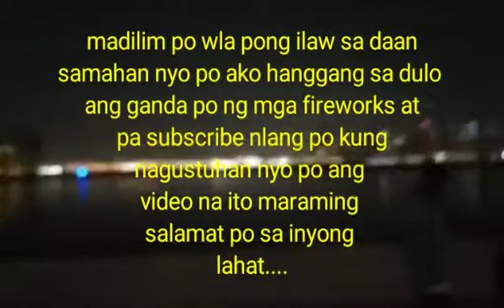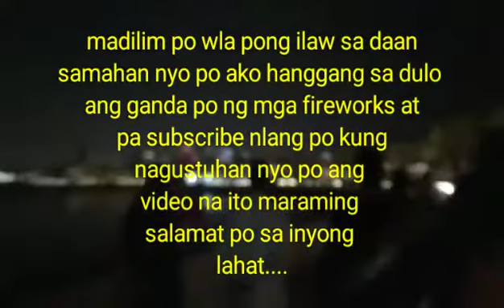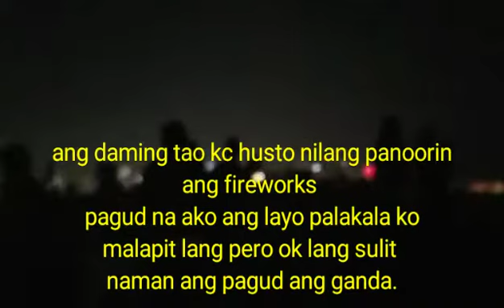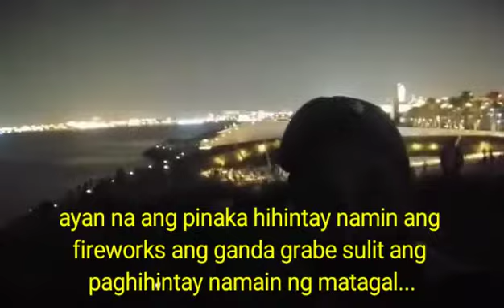ganito pala ang qatar day parang new year sa pinas ang ganda...